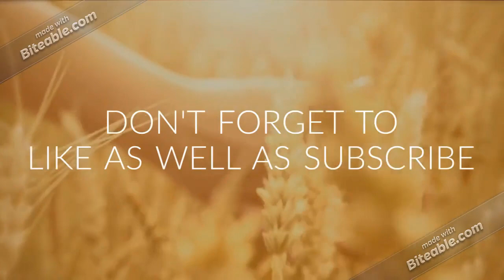SHADI WALE ALOO GOBHI | ALOO GOBHI FRY | SWAAD KADAI KA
This is the grossing channel focused on the new and delicious methods of cooking so that you can love your kitchen as well as cooking.